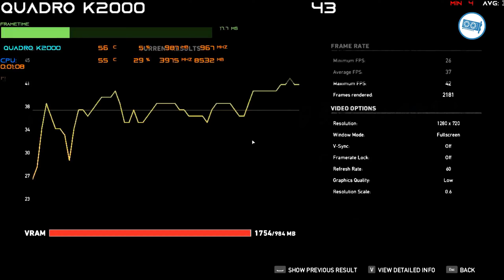NVIDIA Quadro K2000 test in 30 GAMES | (2020-2021)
Can this workstation GPU game and handle the most popular games esports and Tripple A titles till date? Yeah No but lets GO!

👉Benchmark test of Nvidia Quadro k2000 in 30 games in 2021.

🖥️System Configuration
GPU: Quadro k2000

⭐Our CPU Upgrade recomendation :
⭐CPU Upgrade if you own i3 /LGA 1155: 👉
Best Value^
⭐CPU Upgrade if you own AM3+ (Bulldozer/Piledriver):
⭐CPU Upgrade if you own LGA 1151 (Skylake/Kaby Lake/Coffee Lake):
⭐CPU Upgrade if you own AM4 & AM5 (Ryzen):

or Show support with click on Super Thanks

Benchmarks test on quadro k2000 in these New top games:
⏱Timestamps:

Start 00:00
Days Gone 00:11
Forza Horizon 4 01:01
Mafia Definitive Edition 01:53
NBA 2k21 02:48
Mass Effect Legendary Edition 03:43
Horizon Zero Dawn 04:39
Cyberpunk 2077 05:43
Genshin Impact 06:46
Rainbow Six: Siege 07:45
Modern Warfare Warzone 08:41
Fortnite  09:41
Pubg 10:45
Apex Legends 11:47
CS GO 12:52
Resident Evil 3 13:47
Battlefield 5 14:47
Fifa 21 15:50
Battlefield 1 16:49
Rocket League 17:48
NFS heat 18:41
World of Tanks 19:32
Witcher 3 20:34
Among Us 21:36
Far Cry 5 22:30
Assassin's Creed Odyssey 23:41
Fall Guys 24:30
Ark Survival Evolved 25:29
GTA 5 26:18
Minecraft 27:15
Valorant 28:04
Fallout 4 29:04
League of Legends 29:45